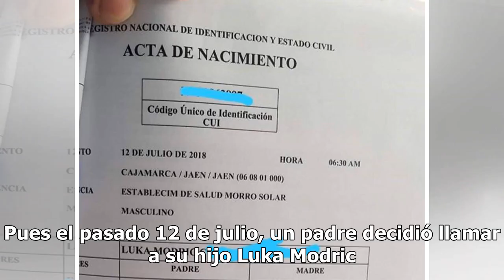Bautizar con nombres de futbolistas, la nueva moda en Perú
Sin duda alguna Perú es un país muy futbolero y hasta para colocar nombres son muy fanáticos. Pues el pasado 12 de julio, un padre decidió llamar a su hijo Luka Modric. Según declaraciones del personal del hospital, el padre Elías Cubas Delgado de 37 años, decidió bautizar a su hijo como el mejor fu...